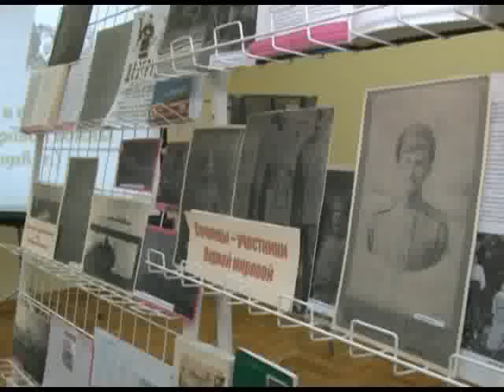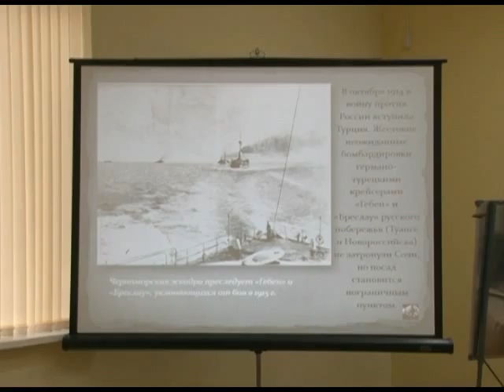Выставка "Сочи и сочинцы в годы Первой мировой войны" открылась на курорте. Новости 24 Сочи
Экспозиция развернулась в Центральной городской библиотеке.
Сочи. Новости.
Телеканал Эфкате.